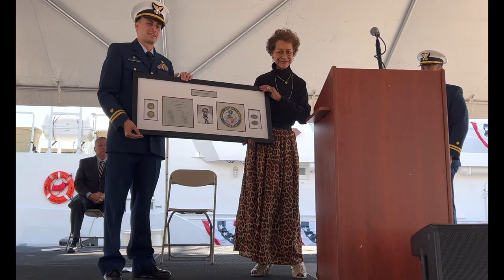U.S. Coast Guard commissions USCGC Emlen Tunnell (WPC 1145)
PHILADELPHIA, PA, UNITED STATES
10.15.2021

The U.S. Coast Guard commissions the USCGC Emlen Tunnell (WPC 1145), Patrol Forces Southwest Asia's fourth 154-foot Sentinel-class cutter, into service at Penn's Landing in Philadelphia, on Oct. 15, 2021. Adm. Karl Schultz, commandant of the U.S. Coast Guard, will preside over the ceremony. Ms. Yvonne Gilmore Jordan, the eldest first cousin to Tunnell, is the ship's sponsor. (U.S. Coast Guard video by Senior Chief Petty Officer Sara Muir)

Film Credits: Video by Senior Chief Petty Officer Sara Muir